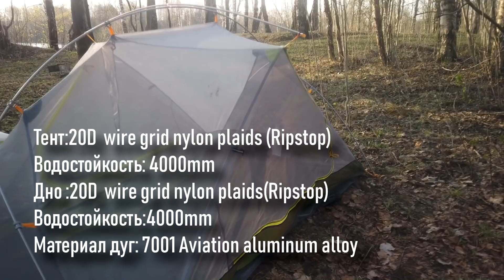Двухместная ультралегкая палатка Naturhike Mongar 2 (Монгар 2) повышенной комфортности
Весьма известная ультралегкая палатка благородного происхождения. Бастард рынка Outdoor. Дешевая замена дорогого оригинала. И при этом вполне приличного качества.
Давно добирались до нее. И вот добрались. В походах показала себя отлично